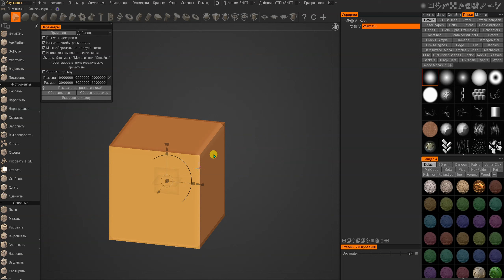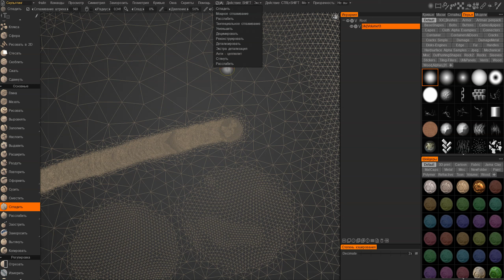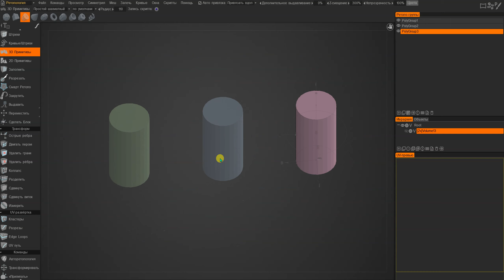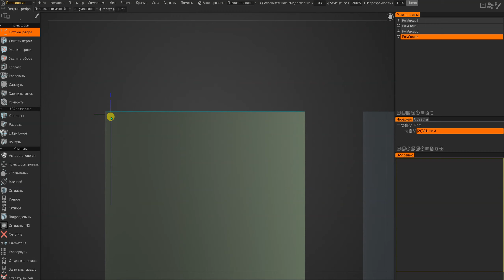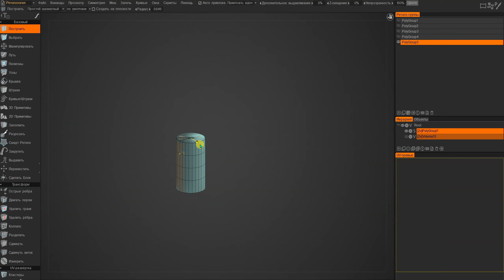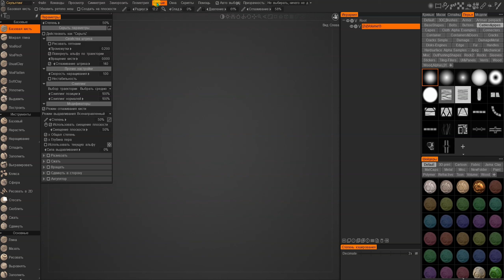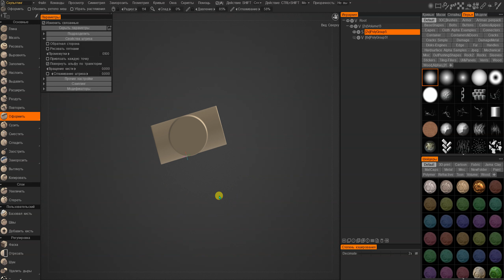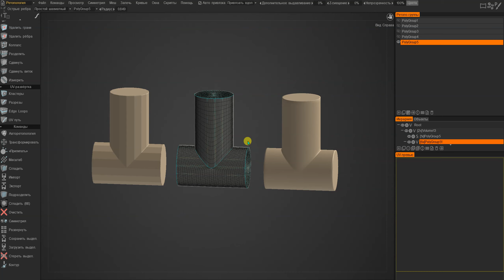3DCoat (Tip №42) Сглаживание. Smoothing.